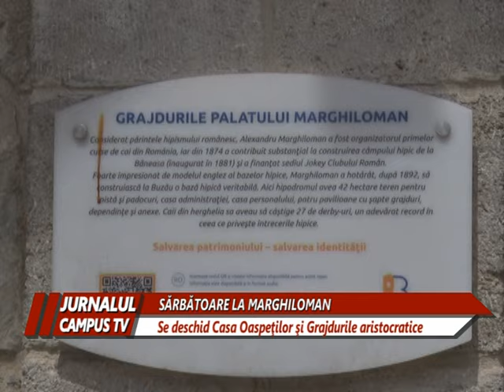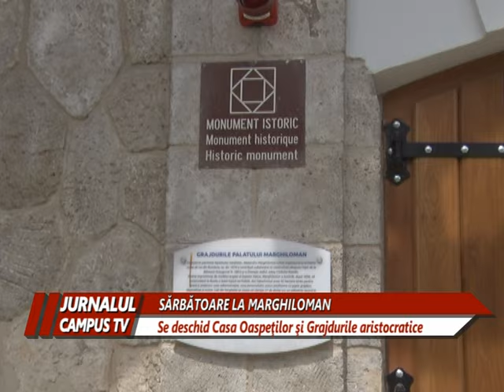SĂRBĂTOARE LA MARGHILOMAN. SE DESCHIS CASA OASPEŢILOR ŞI GRAJDURILE